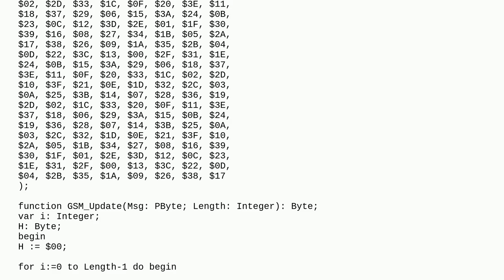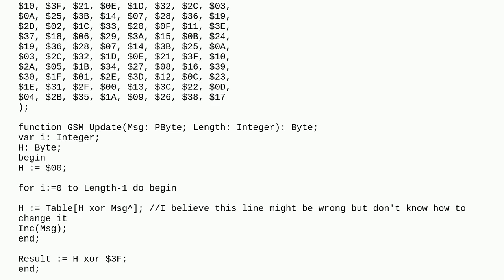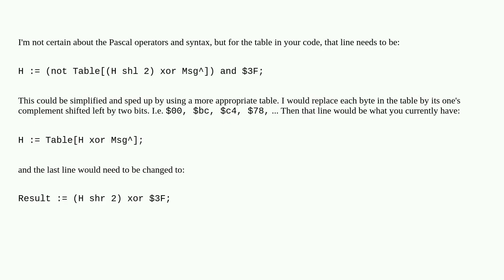Calculate CRC-6 GSM using lookup table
A special thanks goes out to the community

  delphi pascal lazarus crc